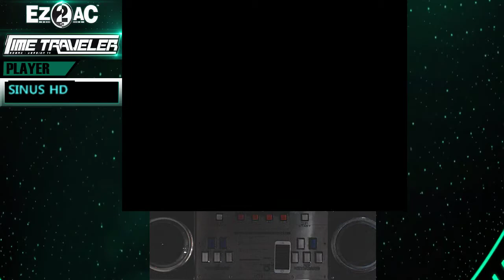(랜덤) 5키 온리 (12) 루시드 - 원핸드 손 펴서 치기 - 이지투아케이드 타임 트레블러 (TT)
아 롱잡 ㅠㅠ

내가 펴서 치기로 꼭 깨고야 만다!!!